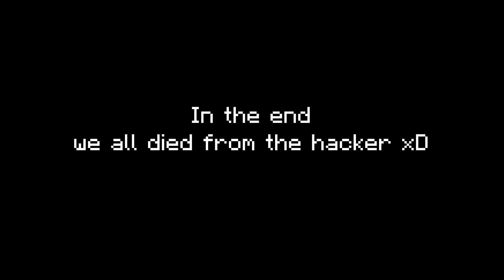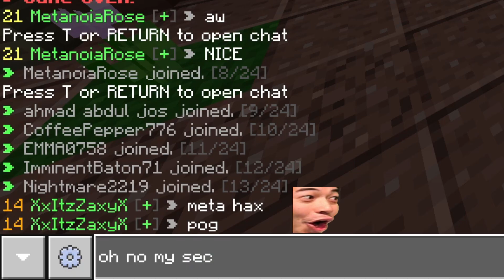NEW SG UPDATE! Survival Games | The Hive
The Hive, SG, survival games, minecraft bedrock, lets play, update, mini games, but why are you reading this?